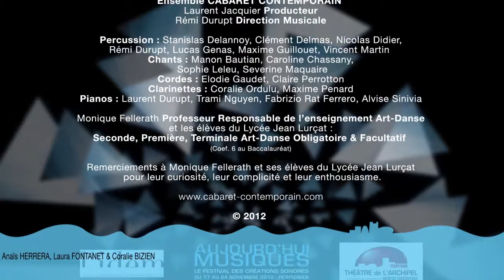Festival Aujourd'hui Musiques 2012 - "Steve Reich Music for 18 musicians"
Festival Aujourd'hui Musiques 2012, interview de Laurent Jacquier, fondateur et producteur du Cabaret Contemporain et Monique Fellerath, professeur responsable d'enseignement Art-Danse. Réalisation IDEM